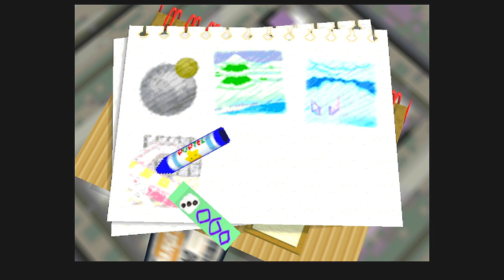雪の星から最後の星へ！ロボットキングダムを崩せPART6【星のカービィ64】